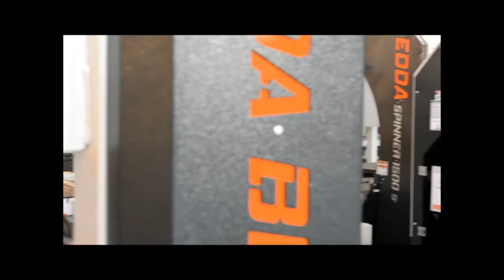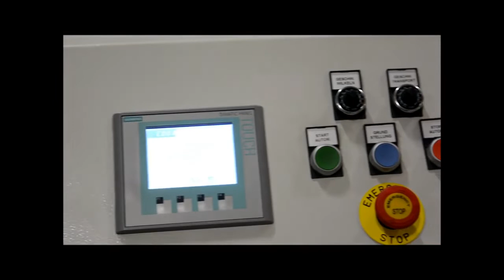Máy quấn màng PE: Máy quấn màng PE ngang cho thanh sắt, nhôm, sofa,...EDDA Spinner 1500 s BN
Máy có chức năng quấn các màng PE, bông xốp PE,. tốc độ quấn 10m/p.
Giảm tối thiểu công nhân tại khâu đóng gói.